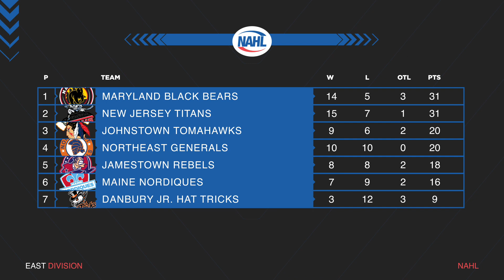Today in the NA - 11/18/21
This week on Today in the NA, the commitments keep rolling in, we go around the league and we take a look at a new battle for Alaska.